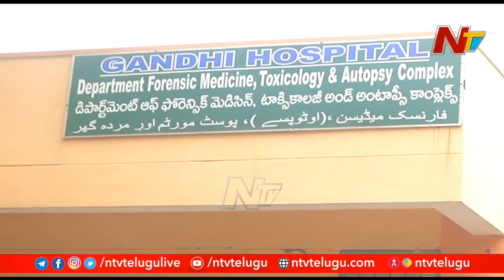కామారెడ్డిలో మరో జై భీమ్ ఘటన...పోలీసులు కొట్టడం వల్లే తన భర్త చనిపోయాడని భార్య ఆరోపణ l NTV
Watch Koti Deepotsavam LIVE : కాళేశ్వరం శ్రీ ముక్తేశ్వర కల్యాణం | కోటి దీపోత్సవం - Day 1 | 12th November 2021 | Bhakthi TV

Bhakthi TV Koti Deepotsavam is one of the biggest spiritual events in India promoting the prominence of Sanatana Dharma since 2011. This year Koti Deepotsavam is being organized with utmost religious fervor having special poojas, kalyanams' performed by various renowned temple priests across India, divine addresses of world renowned spiritual leaders, many celebrities/ dignitaries.